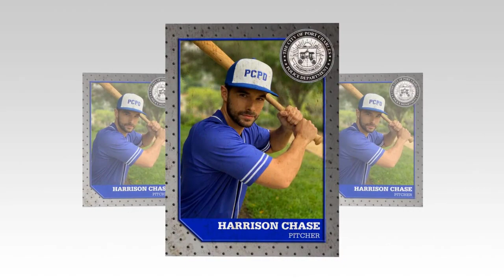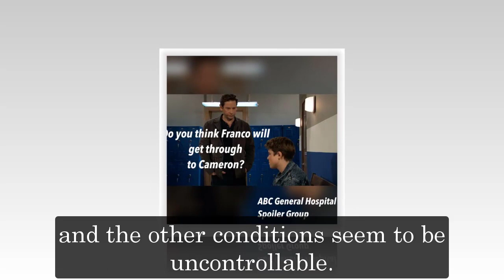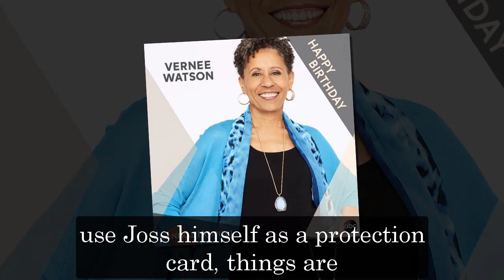General Hospital Spoilers Next 2 Week December 12 - December 23 | GH Spoilers Next 2 Week